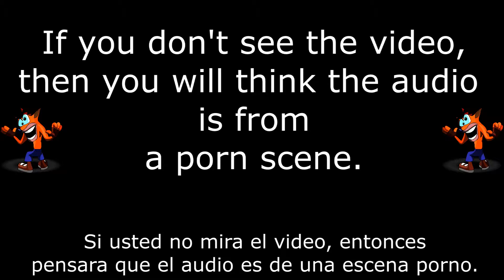Let's Play Retro Games - NBA JAM (Snes Ver.)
Y antes de despedir el año 2015!! Les dejo con uno de los let's plays mas raros del mundo!! NBA JAM (Snes Version).